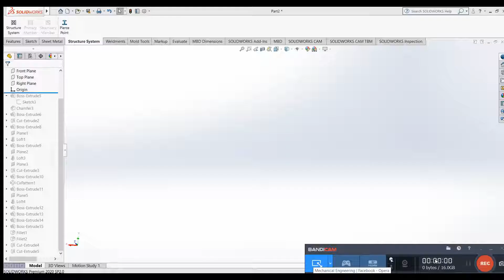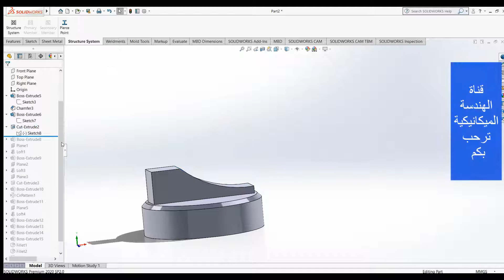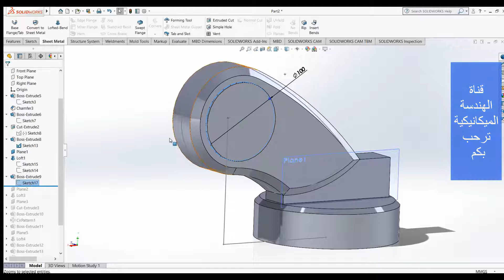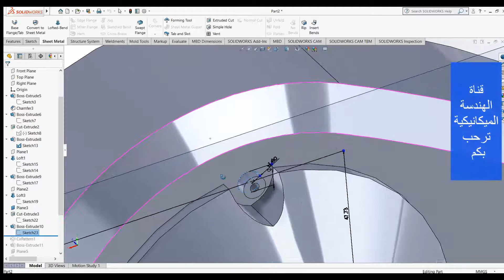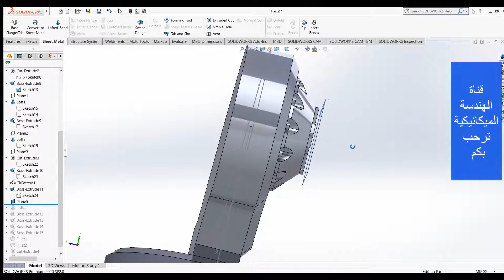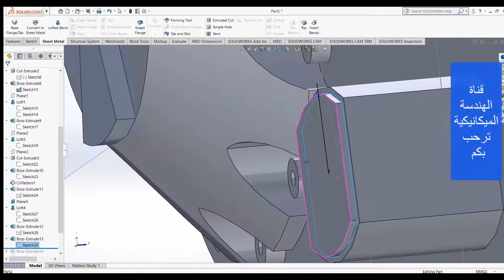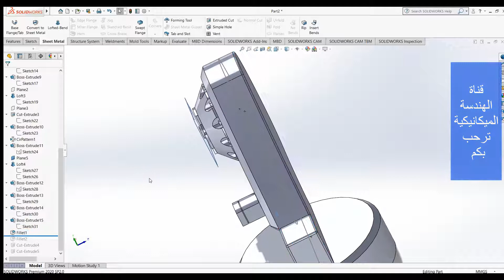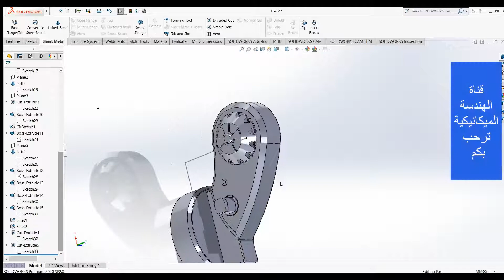The second part of Industrial Robot Design by SOLIDWORKS 2020 /تصميم الجزء الثاني من الروبوت الصناعي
The second part of industrial robot design by SOLIDWORKS 2020

تصميم الجزء الثاني من الروبوت الصناعي باستخدام برنامج السوليدوركس 2020